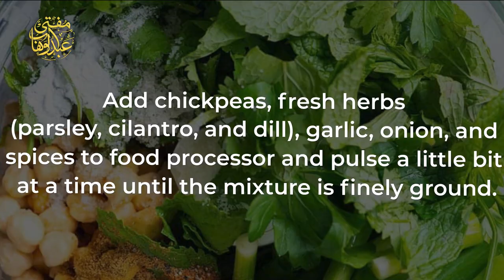Palestinian Food ~ Arabic Dish | Jerusalem | Mufti Abdul Wahab